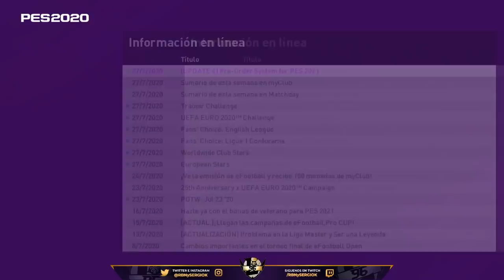FAN CHOICE, MATCHDAY, DESAFÍOS CALIDAD EQUIPO.. "NOVEDADES DE LA SEMANA" myClub PES 2020